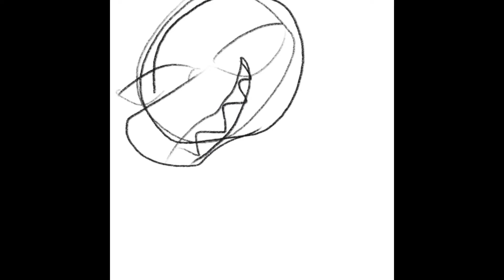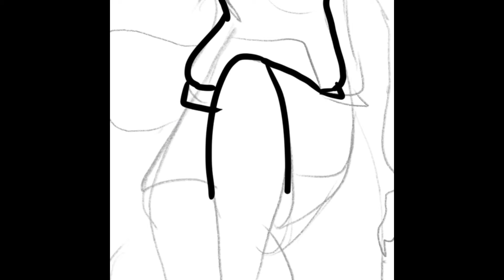The new Dark Glacier /speedpaint\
So ye I redesigned my art style a bit and my motivation to draw Glacier has been restored

Song: Let Go - Beau Young Prince